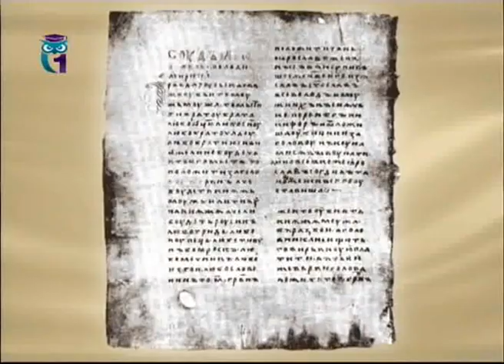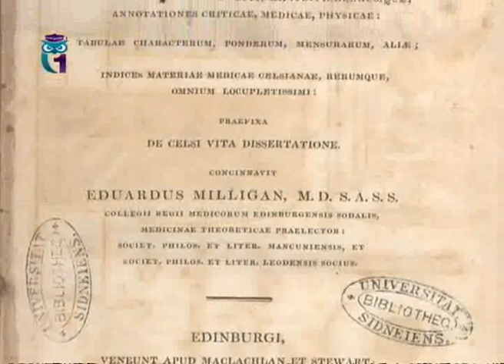Словарь. Стиль. Вира. Цельс. Сумчатый дьявол